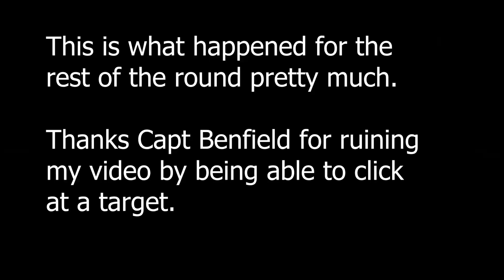roadkills only hell let loose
The devs ruined my recon vehicle so I'm currently protesting by running over people with them, they were never over powered, people are just terrible at this game.

Also, just think, they nerfed recon vehicles before they did anything to artillery.

I guess this is going to be a bit of a series where I pick the supposedly weakest weapons/tanks etc and see what I can do with them against noobs.

Thanks to @DasAltberg for coming along for the ride and bringing the Butt Cannon to my attention